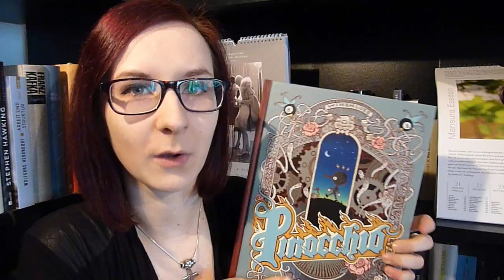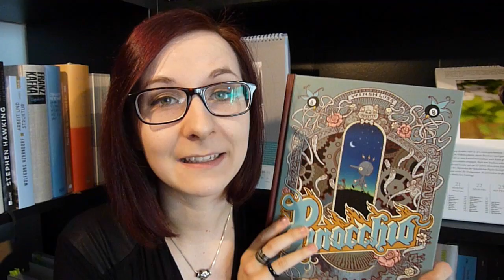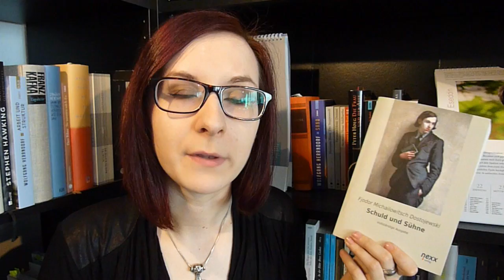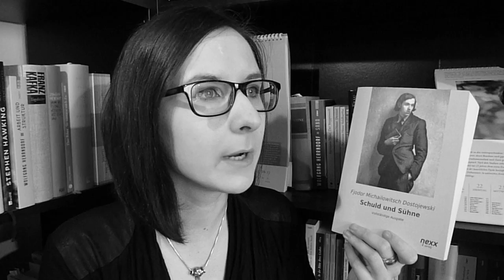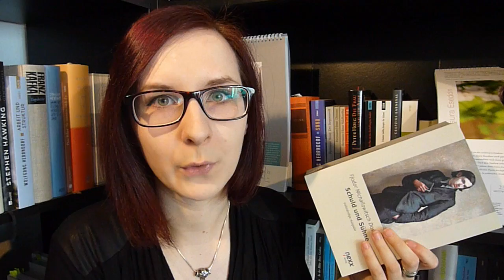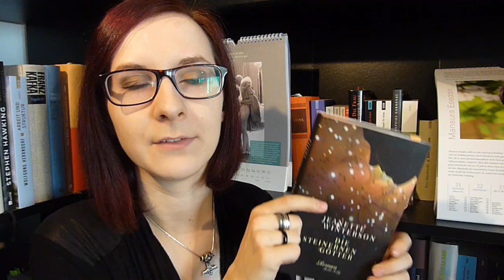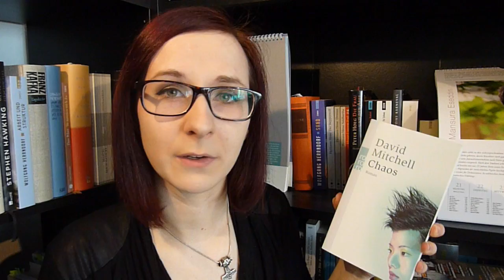11 KURZREZENSIONEN: Lesemonat März 2016.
Die 8 Romane, das eine Comic, ein Sachbuch und eine Kurzgeschichtensammlung aus dem März, hier unten zur jeweiligen Videozeit verlinkt:

1. Winshluss/Cizo: Pinocchio. 00:06
2. Dostojewski: Schuld und Sühne. 02:00
3. Winterson: Die steinernen Götter. 06:59
4. Morrison: Sehr blaue Augen. 07:51
5. Haig: Ziemlich gute Gründe, am Leben zu bleiben. 08:51
6. Wolf: Störfall. 10:36
7. Musil: Nachlass zu Lebzeiten. 13:46
8. Hettche: Die Pfaueninsel. 15:16
9. Ann: Ancillary Mercy. 15:51
10. Mitchell: Chaos. 17:11
11. Bergmann: Der Trick. 18:38